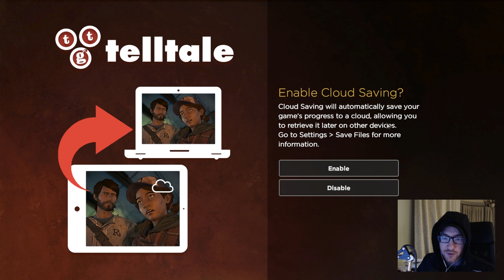DOING DRUGS WITH THE KIDS | OpTicBigTymeR